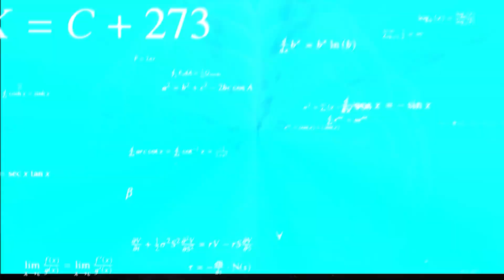പുതിയ bug യൂസ് ചെയ്തു Ban കിട്ടി 🥹🥺